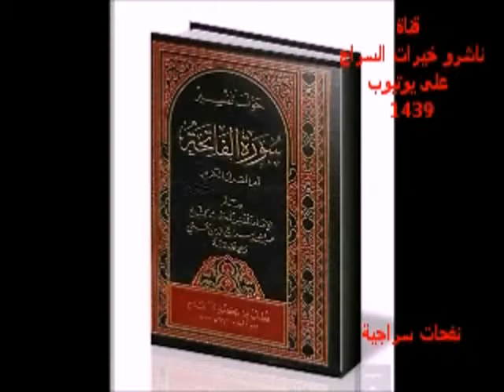نفحات سراجية ٢٦٧-الجنة و النار هما دار الجزاء و البقاء